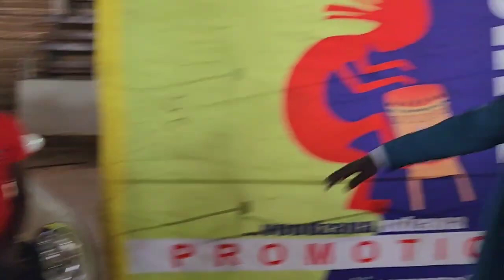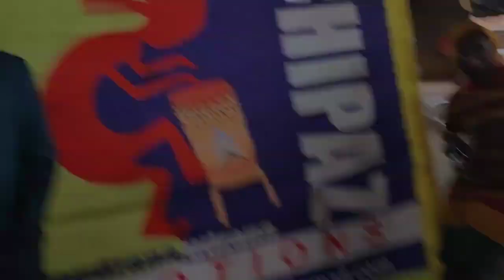Silent Killer,Ras Caleb ,King Shaddy at National Cup Clash Grand prize City Sports Centre (Mugomba)